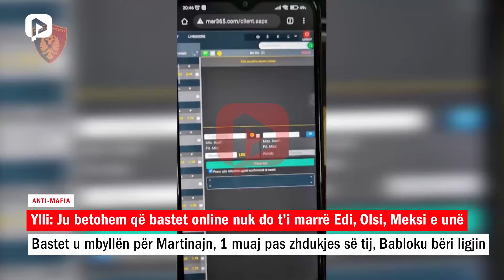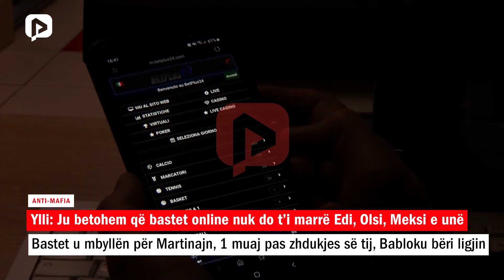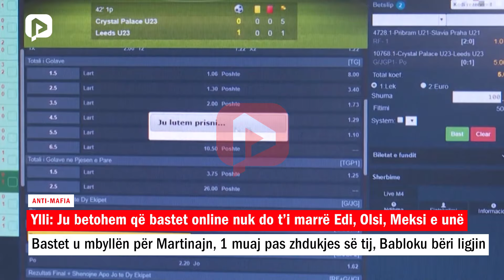Fidel Ylli: Ju betohem që bastet online nuk do t’i marrë Edi, Olsi, Meksi e unë; janë shpifje!